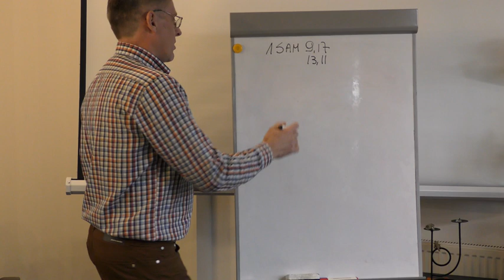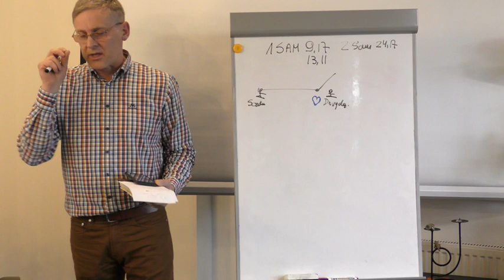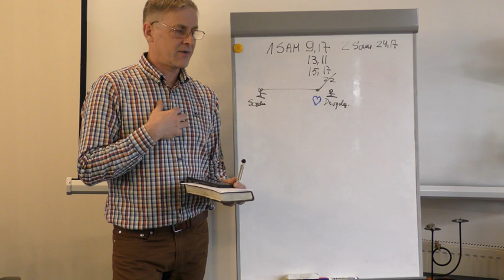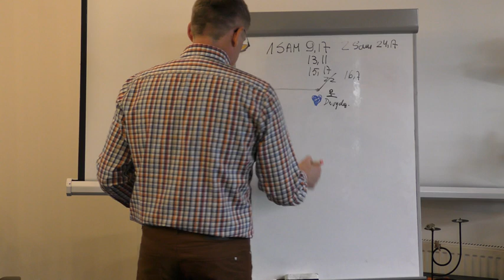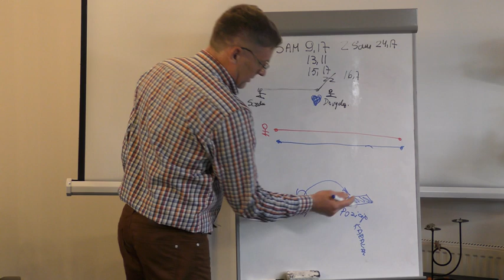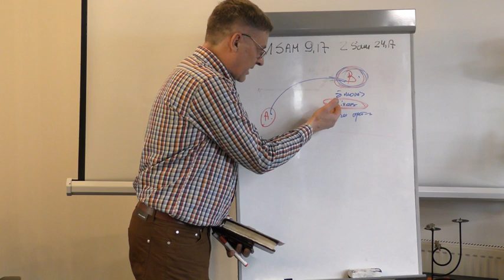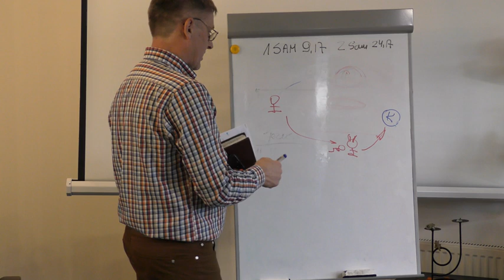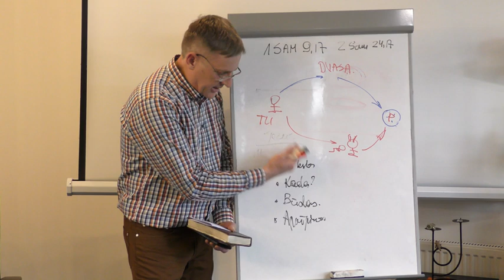Pašaukimo posūkiai. / Audrius Putvinskas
Aplankykite mus: Bažnyčia 'Naujas Kūrinys Kristuje' Kaune, Jonavos g. 262 sekmadieniais 11 val.